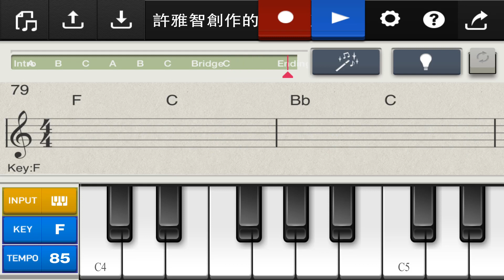Chordana Composer 「許雅智創作的輕快版搖滾曲 編號第47號」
使用 iPad mini 及 Chordna Composer app 編寫